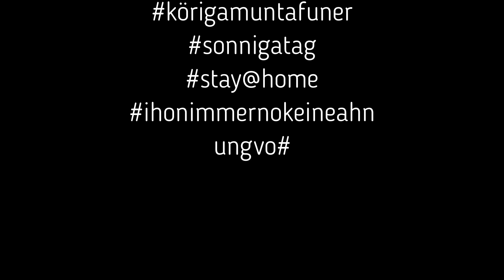I can see clearly now (cover) - Menndli & Wiebli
Ein weiterer Song - Made im Montafon :) Muntafu, Montafoner Musiker, Akustische Gitarre, Barfuaß ida Söck, Menndli & Wiebli